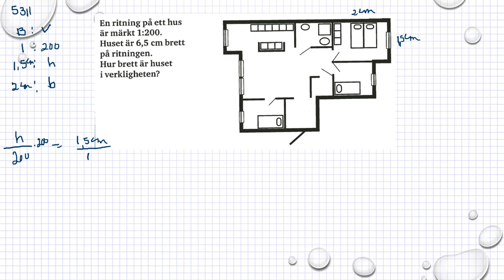Matematik 5000 Ma 1a röd Kapitel 4 Geometri Skala Föremål och bild 5311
Matematik 5000 Ma 1a röd   Kapitel 4   Geometri   Skala    Föremål och bild   5311      Besök gärna min google site för mer matte videoklipp :